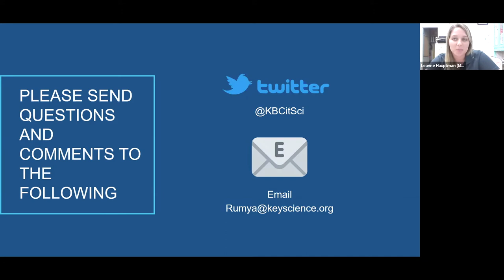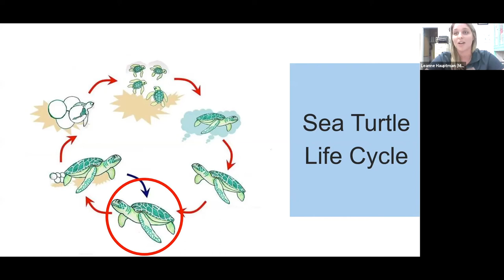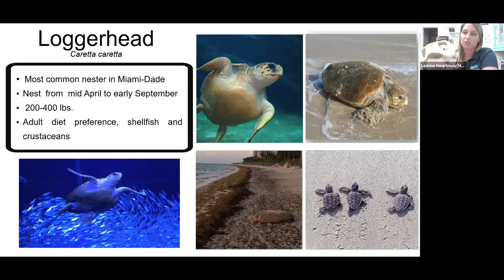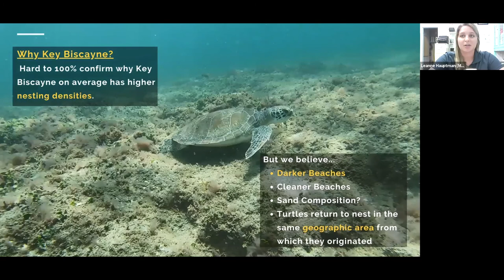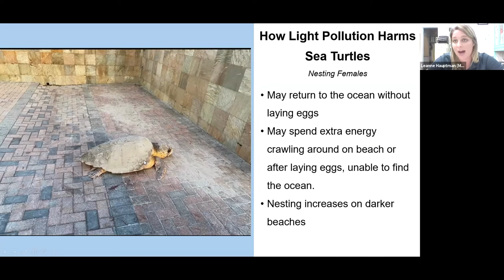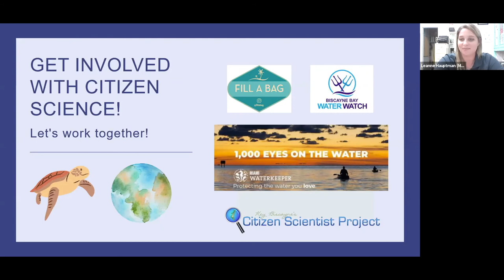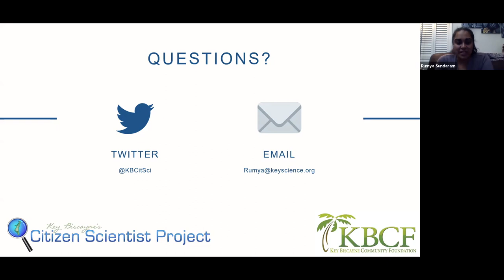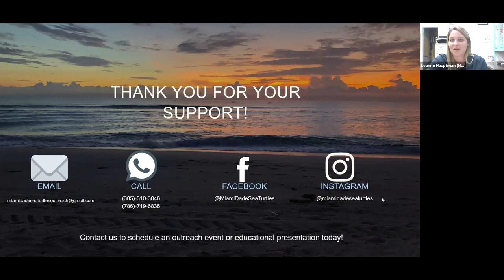Sea Turtles and Society: Our Aquatic Neighbors | Leanne Hauptman | Key Biscayne Citizen Science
Join the Citizen Scientist Project and learn about sea turtles with Miami-Dade County Sea Turtle Conservation Program Interpretive Program Leader, Leanne Hauptman. This is a recording of an online Zoom Lecture that was presented on September 24, 2020.

Leanne Hauptman is the Interpretive Program Leader at the Miami-Dade Sea Turtle Program for the past 3 years and holds a Master of Professional Science in Exploration Science. She has conducted scientific research on sea turtles for master’s research and has been conducting surveys during sea turtle nesting seasons for the Florida Fish and Wildlife Conservation Commission since 2018. She now also teaches Miami-Dade residents about sea turtle nesting and conservation through outreach and education. This month’s lecture will cover the biology and nesting of sea turtles on Key Biscayne beaches, as well as how Key Biscayne residents can promote sea turtle conservation and safety.

⇣⇣ FOLLOW US ⇣⇣